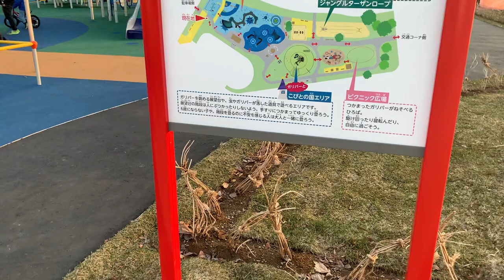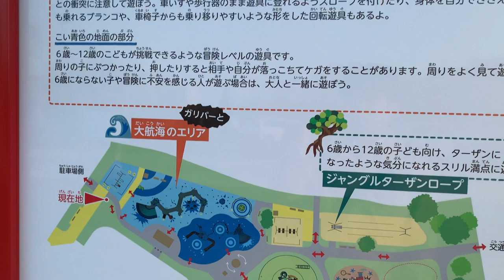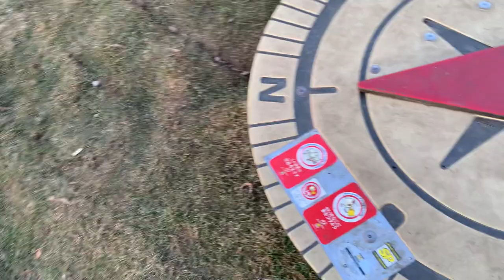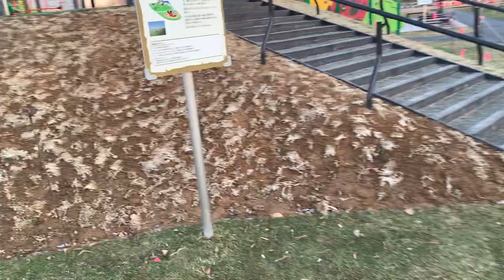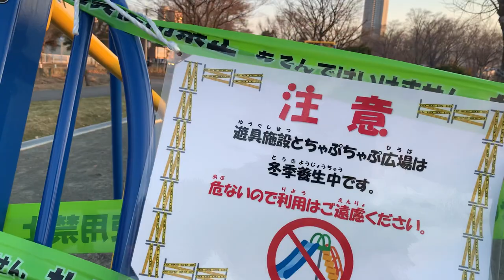西区八軒〜農試公園の新遊具を見に来ました〜